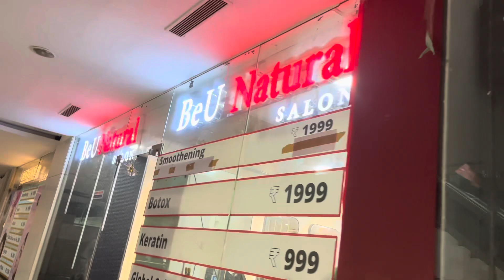Puma k showroom mai di ne kara prank 😩😭